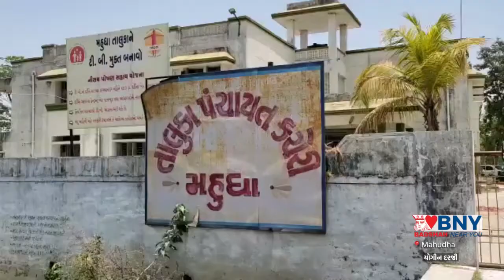Mahudha : સરપંચોએ રાજીનામા પરત ખેંચ્યા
મહુધા તાલુકાના સરપંચો દ્વારા સામૂહિક રાજીનામાં આપવા મામલે નવો વણાંક આવ્યો છે. જે સરપંચોએ જિલ્લા વિકાસ અધિકારીને રાજીનામા ધરી દીધા હતા તે સરપંચો હવે પોતાના રાજીનામા પરત ખેંચી રહ્યા છે. મહત્વની બાબત છે કે થોડા દિવસ પહેલા જ તાલુકા સરપંચ એસોસિયેશન ની આગેવાનીમાં 26 થી વધુ સરપંચોએ જિલ્લા પંચાયત ખાતે આવી તાલુકા વિકાસ અધિકારીના અયોગ્ય વર્તનના વિરોધમાં પોતાના રાજીનામા આપ્યા હતા. પરંતુ હવે એ જ સરપંચો દ્વારા રાજીનામા પરત ખેંચાઇ રહ્યા છે. સમગ્ર વિવાદ મહુધા ધારાસભ્ય દ્વારા ઉકેલવામાં આવ્યો છે. ધારાસભ્ય ઇન્દ્રજીત પરમારે તાલુકા સરપંચ એસોસિયેશનના પ્રમુખ સાથે મળી મિટિંગ કરી ઘર નો મામલો ઘરમાં જ રહે, અને વિવાદ વધુ ન વકરે તે રીતે કાર્યવાહી કરી છે. જેમની વાત સમજી વિચારી હવે આ સરપંચોએ રાજીનામા પરત લઈ લીધા છે. ધારાસભ્યએ જણાવ્યું હતું કે તાલુકા વિકાસ અધિકારી પાસે તમામ ગામોના કામ ચકાસણી કરવાની સત્તા છે. અને તેઓ પોતાની સત્તાની રૂએ કામગીરી કરી રહ્યા હોય ત્યારે તેઓને સહકાર આપવો જરૂરી છે. તાલુકા સરપંચ એસોસિયેશનના પ્રમુખે પણ આ મામલે  નમતું જોખ્યું છે. અને સમાધાન થઈ ગયું હોવાની લાગણી વ્યક્ત કરી હતી.